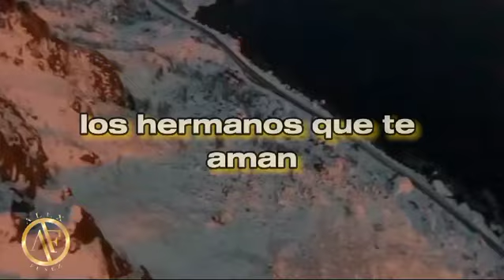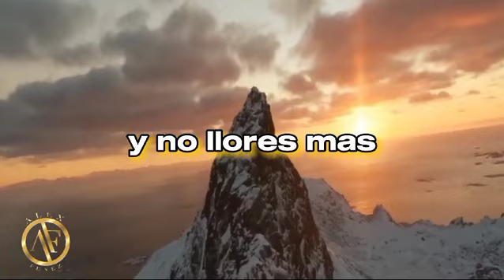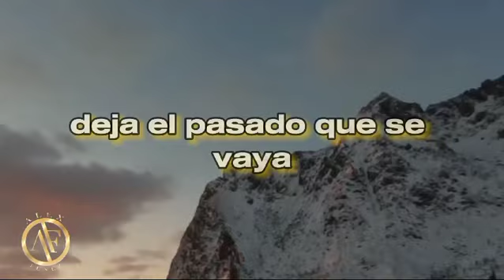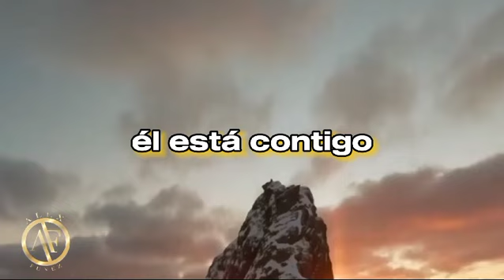Alex funez video Liric levantate